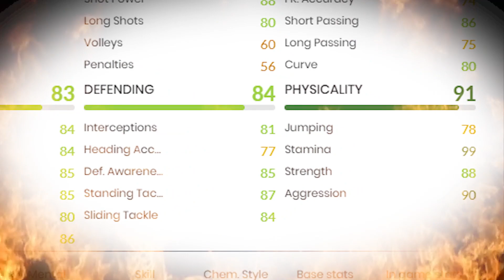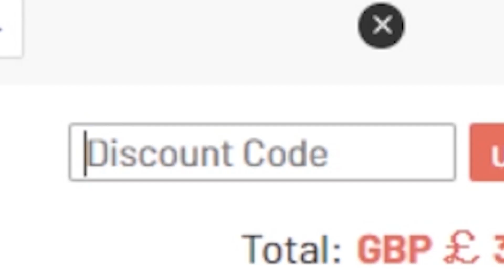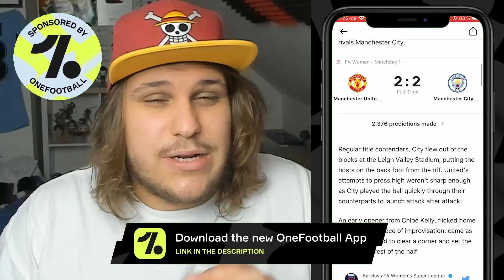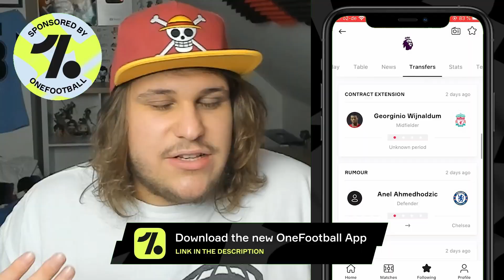KLAIBER vs MALEN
*SHOWDOWN MALEN VS SHOWDOWN KLAIBER SBC REVIEWS FIFA 21*